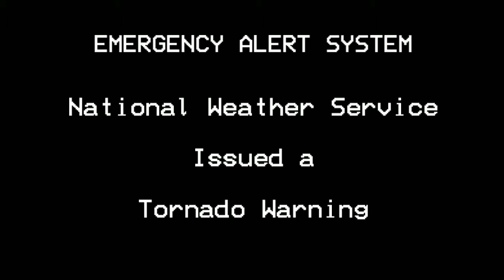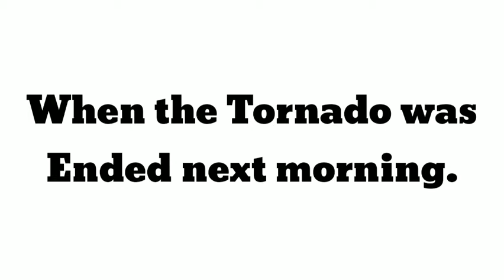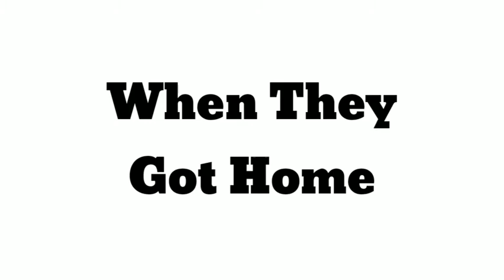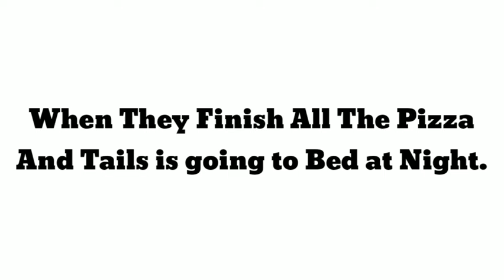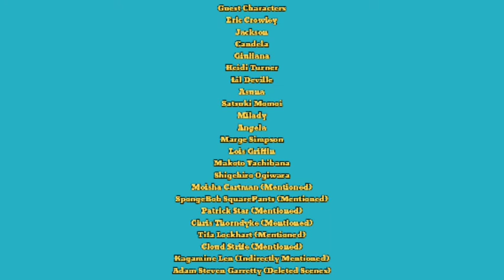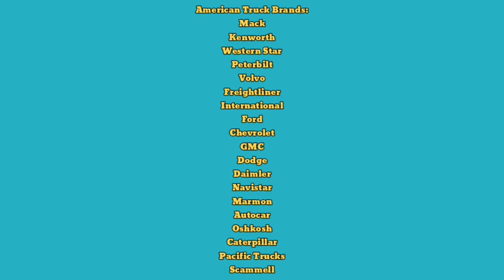The UnionPacific844TrainFans2022 Show S1 - E2: Tornado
Credit to SEGA